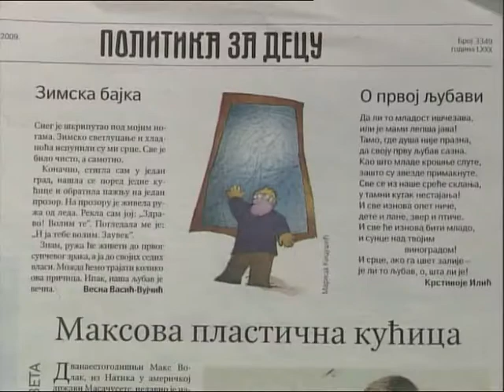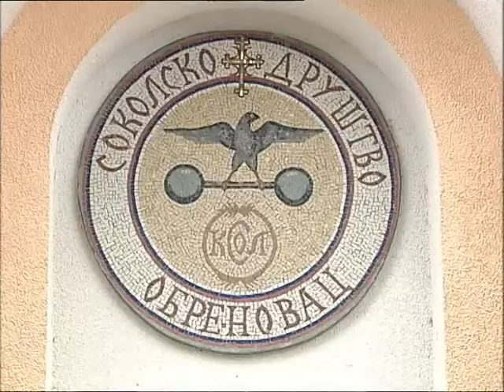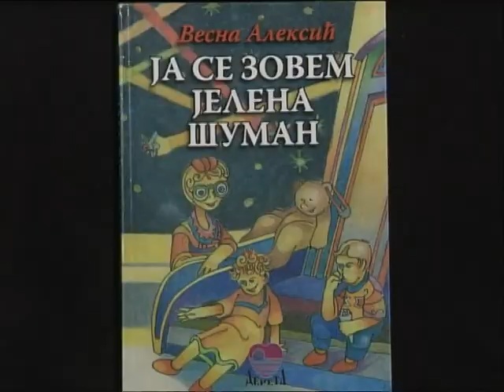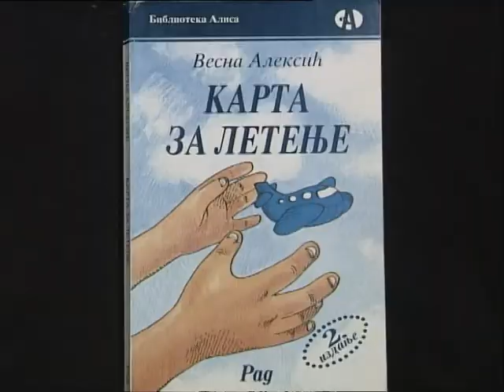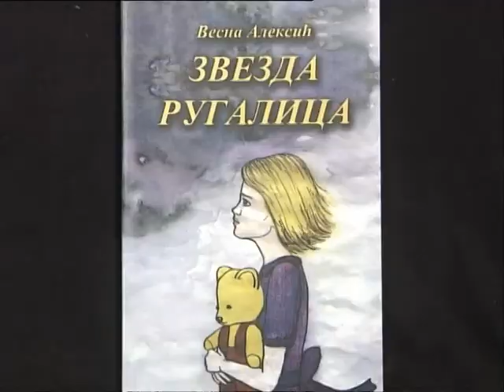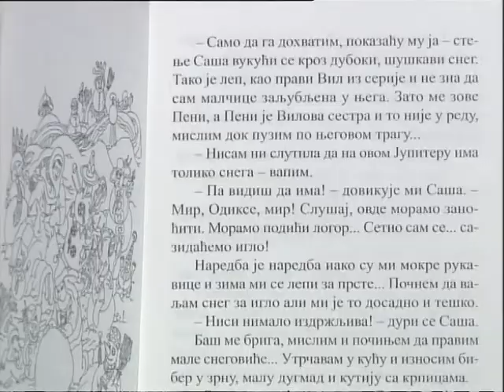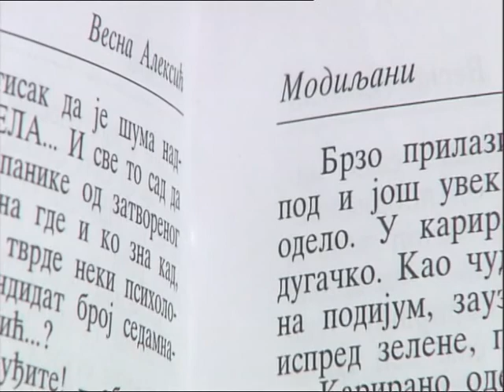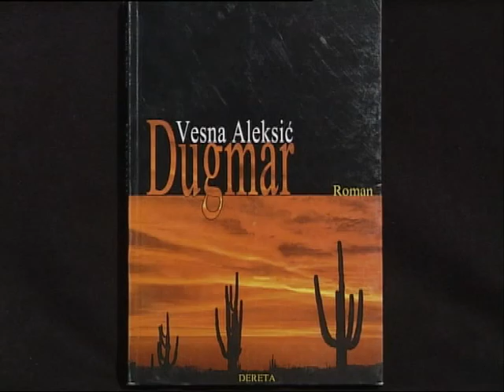Večni sjaj detinjstva: Vesna Aleksić